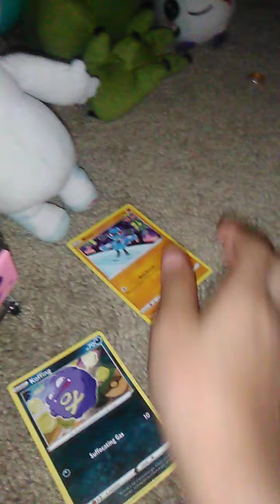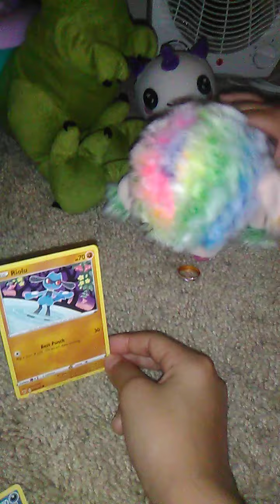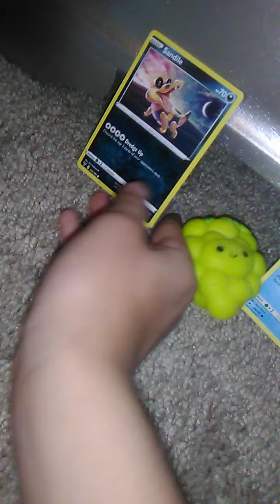insanely drama Island EP 8